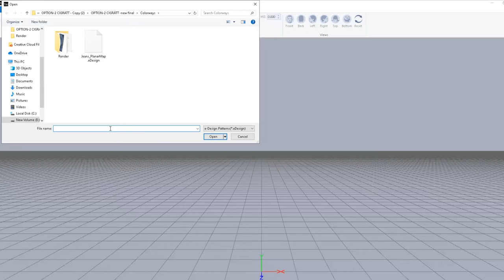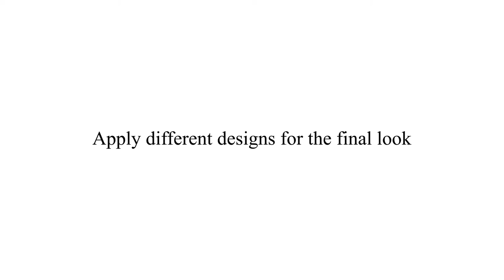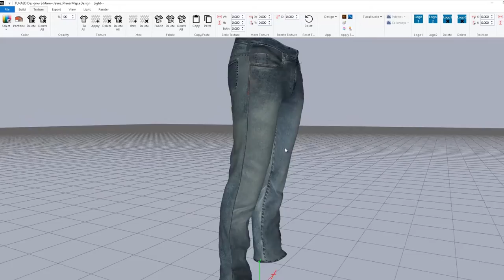Tukatech Designer Edition Overview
Overview of Tukatech Designer Edition